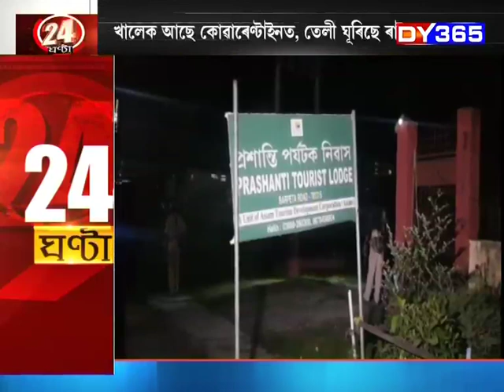24 GHANTA WITH ATANU BHUYAN || EPISODE OF JUNE 11 PART 2